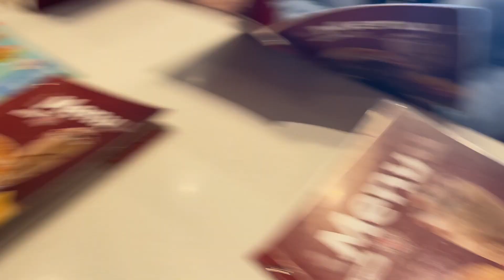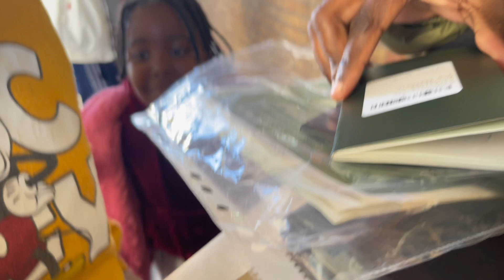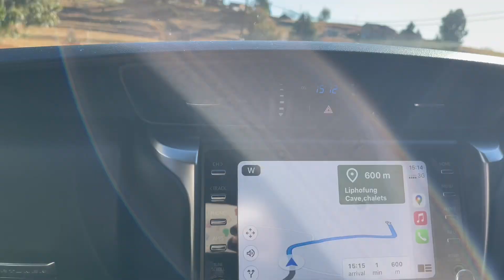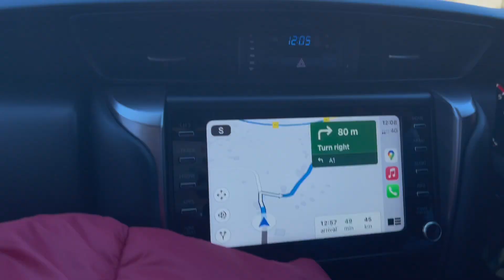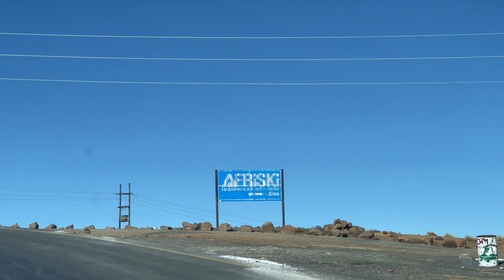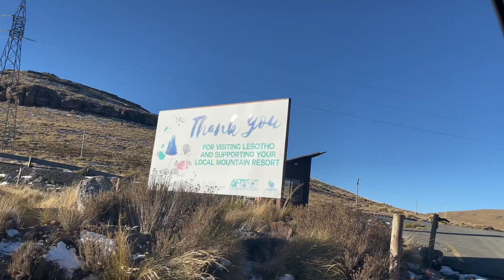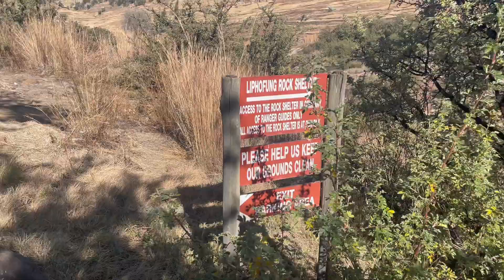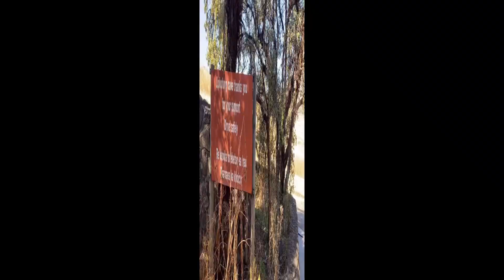Lesotho|| Mountain Kingdom||Afriski||Birthday Celebration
Hello 👋
Let’s travel to Lesotho together. If you are new here, welcome to Ur mum on the Go’s channel. We don’t creat content here, we capture moments and share with you on this platform with love.